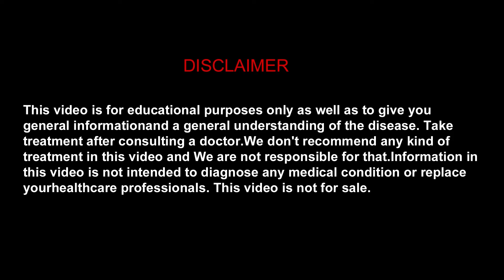🟢 ଆୟୁର୍ବେଦ ପଦ୍ଧତିରେ ଶିରୋଧାରା ଚିକିତ୍ସା କିଭଳି କରାଯାଏ | Benefits of Shirodhara Ayurvedic Treatment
"Explore the ancient therapeutic practice of Shirodhara in Ayurveda with Dr Sunandakshi Biswal (Resident Medical Officer) from Sri Sri Ayurveda Hospital, Cuttack. Learn about the benefits of this soothing treatment for stress relief, mental clarity, and overall well-being. Dive into the world of Ayurvedic healing and discover the profound effects of Shirodhara."

🟢 Shirodhara head massage, in Odia
🟢 Shirodhara benefits, in Odia
🟢 Shirodhara ayurvedic treatment, in Odia
🟢 Ayurvedic shirodhara treatment, in Odia
🟢 Benefits of shirodhara ayurvedic treatment, in Odia

For Appointment :
Sri Sri Ayurveda Hospital, Cuttack
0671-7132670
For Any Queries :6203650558